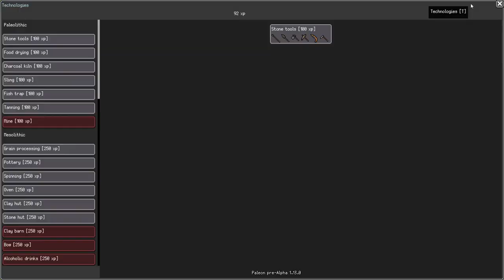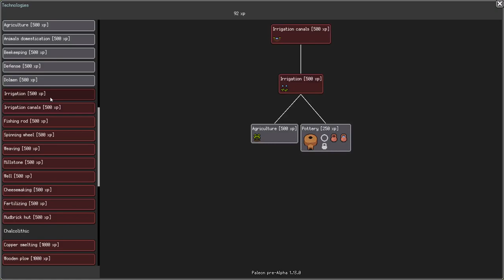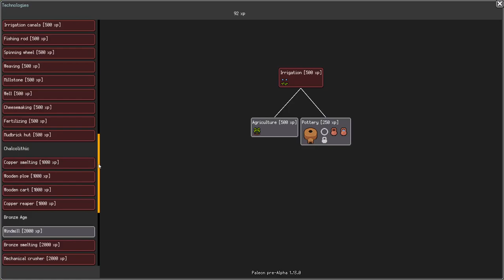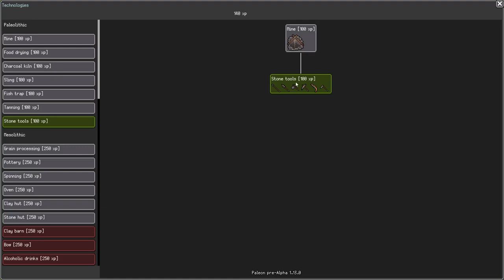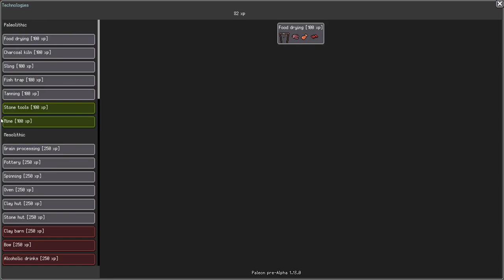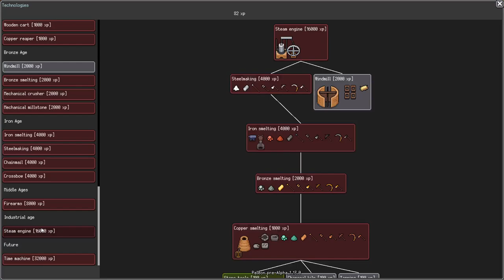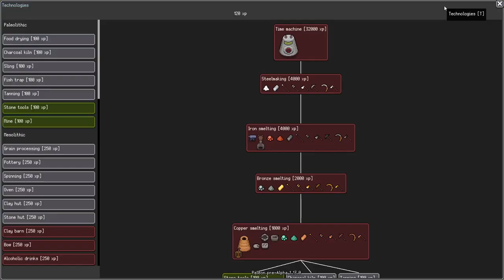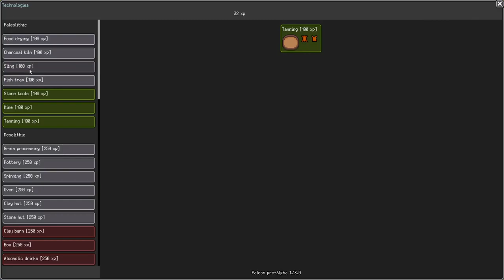DAL PALEOLITICO AL MEDIOEVO!! || Paleon || GAMEPLAY ITA